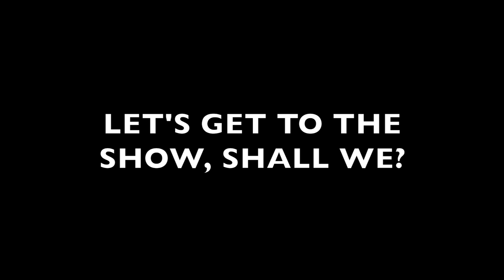WE DID A CABARET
It's SHOWTIME! We, the Dominican High School theatre camp counselors, put on a cabaret! Here's a bit of what we put on. - Kev